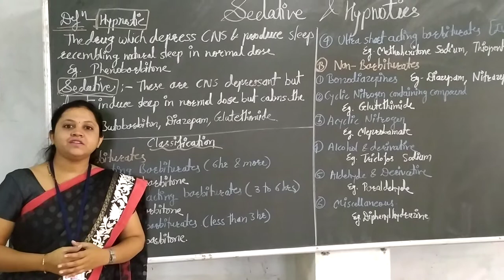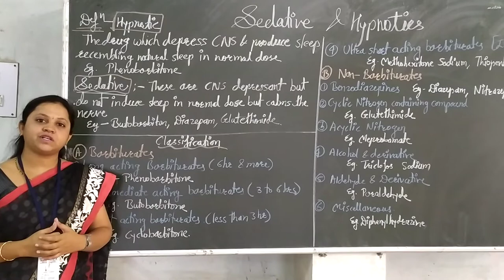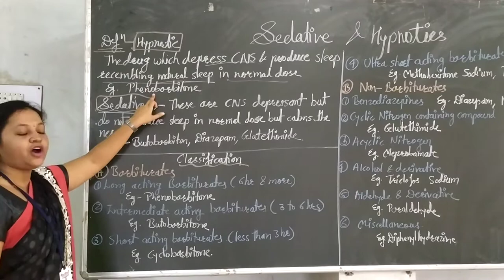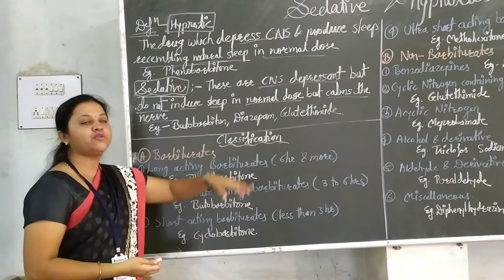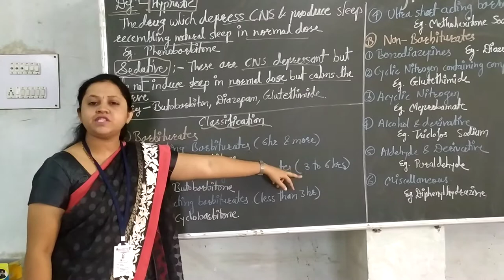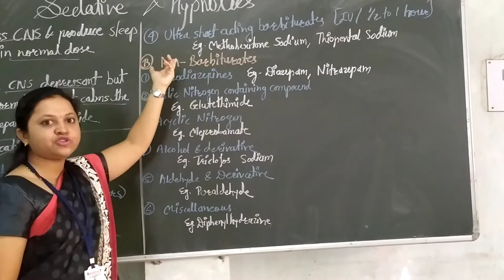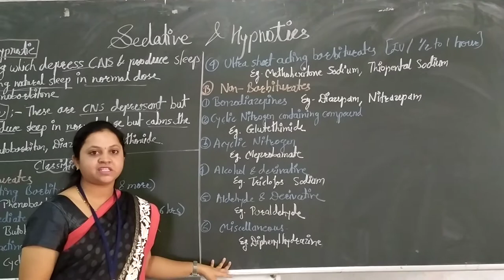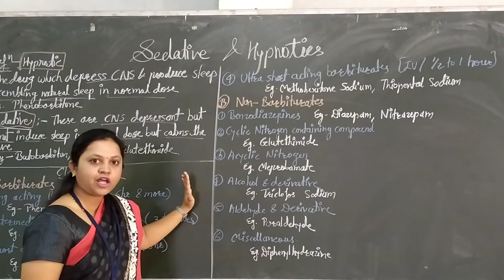Hypnotic and Sedative Definition Classification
Chemical classification